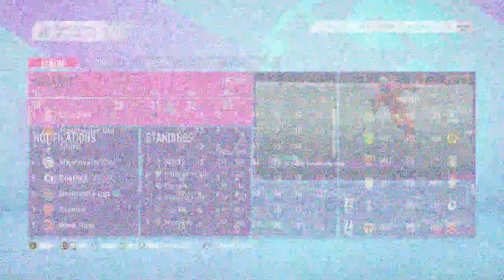FIFA 20| NEWCASTLE UNITED RTG CAREER MODE |S1E6| PREMIER LEAGUE VAR IS A JOKE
PREMIER LEAGUE VAR IS A JOKE

MUSIC CREDIT TO:
Artist: NEFFEX
Song: Fight Back